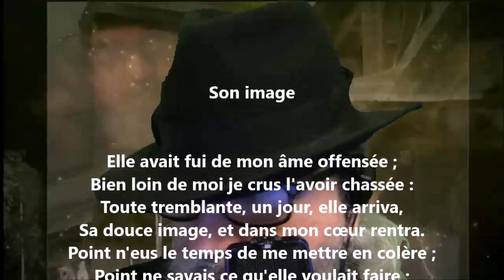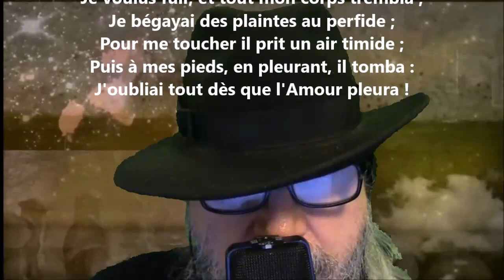Son image - Marceline Desbordes-Valmore lu par Yvon Jean